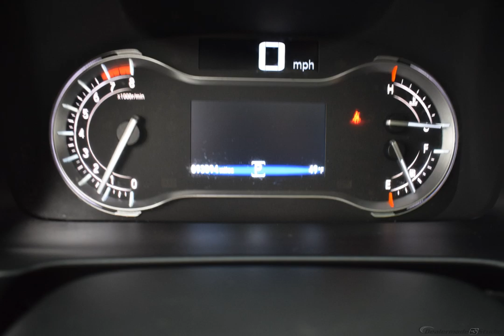2016 Diamond White Pearl Honda Pilot 4D Sport Utility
Used 2016 Diamond White Pearl Honda Pilot 4D Sport Utility EX-L Beige
Awards:
  * 2016 KBB.com 16 Best Family Cars Three-Row Crossover/SUV   * 2016 KBB.com Best Buy Awards Winner Mid-Size SUV/Crossover   * 2016 KBB.com Brand Image Awards
2016 Kelley Blue Book Brand Image Awards are based on the Brand Watch(tm) study from Kelley Blue Book Market Intelligence. Award calculated among non-luxury shoppers.  Kelley Blue Book is a registered trademark of Kelley Blue Book Co., Inc.
Reviews:
  * The Pilot's interior is versatile, with roomy rear seats; no shortage of clever storage solutions; ride is smooth and compliant in most conditions; better fuel economy than rivals; all-wheel-drive system handles poor weather with ease; high-tech safety features are available on most trims. Source: Edmunds
Options And Features: